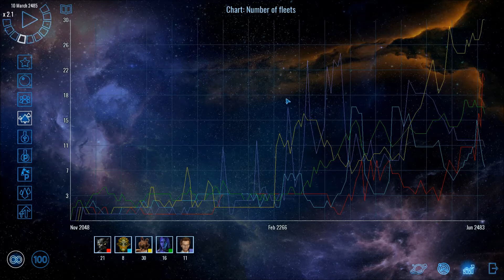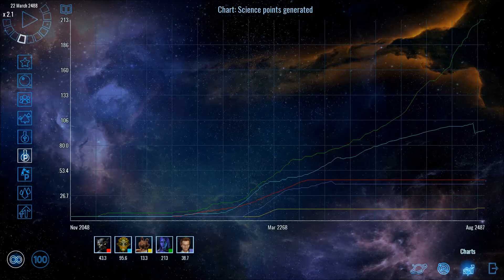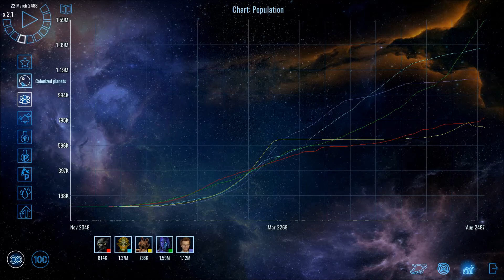PolarisSector #24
The ancients who named this sector ‘Polaris’ sure had a unique sense of humor. Polaris - the bright star, the star of hope and faith. Well the Polaris sector has precious little of either; just a wilderness of gas, stars, and supernovas soaked in treachery, oppression, and the lust for power.

Can anyone build an empire in a place like this? Other factions are naturally suspicious of newcomers and may wage war at the first sign of unidentified craft. Here, a natural death is an uncommon luxury. You look weak? Pirates and scavengers will plunder your planets. You show military strength to discourage potential enemies? Your rivals will combine their forces to eliminate the threat.

Total domination requires many diverse stratagems. Shaking the hand of a powerful emperor, designing new warships in secret, investing everything in fundamental sciences to gain technology before your competitors - all may be the road to success. But will you have the time to implement your strategy? Will you be visionary enough to build weapons and technologies that will make the difference in battles fought decades from now? Find the right balance between fundamental and applied sciences to stay ahead of the opposition. Find the right balance between classic designs and crazy prototypes and your ships will be feared across the galaxy. Your engineers and scientists provide you a high level of flexibility, but it’s your decisions that will shape the empire’s fate.

Many a mercenary or adventurer has come here seeking wealth and power, and all their stories are now just whispers in the void. Polaris is a black hole for living species, and empires rise and fall in the blink of an eye. Maybe the leader that will bring stability to this zone hasn’t been born yet, if they will ever exist…

And on the pedestal these words appear:
'My name is Ozymandias, king of kings:
- Shelley

Features
An epic and dangerous playground: randomly generate a galaxy able to host up to 900 stars.
Full customization: external threats, pirates, number of races… you can set up the world that fits your own tastes!
Full control over ship design: want to make a corvette into a drone carrier? Go ahead. Want to make a freighter into a scout? No problem. Your creativity is the only limit!
Explore: send scout vessels to find new mines to exploit, new planets to colonize, and to establish contact with other empires.
Innovative research system: technologies and equipment will get unlocked depending on your investments in fundamental and applied research.
Diplomacy: Dialogue with other factions to gain their favor, trade goods, and make military agreements to fight common enemies.
Command your troops: when a battle starts you can join the battlefield and maneuver your ships in a tactical mode. Alternatively use the auto-resolve mode when you have more urgent tasks to attend to in your empire.
Unique espionage system: seed false intelligence to enemy spies and lure them into a trap!